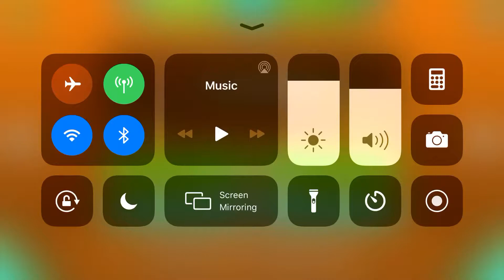Me dying at clubstep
Its just me dying at clubstep